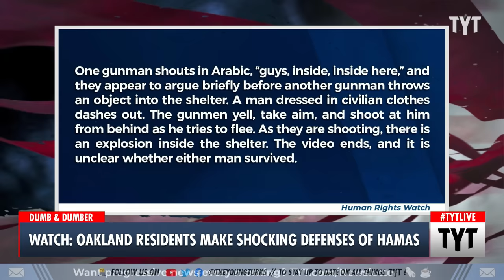MORON Radicals Voice Support Of Hamas During City Council Meeting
Leftists defended the terrorist group Hamas during Oakland's city council meeting. Ana Kasparian discusses on The Young Turks.

"Last night the Oakland City Council voted on a resolution to call for a ceasefire.

A city council member tried to insert language condemning Hamas."

231129__TA01_Watch_Oakland_Residents